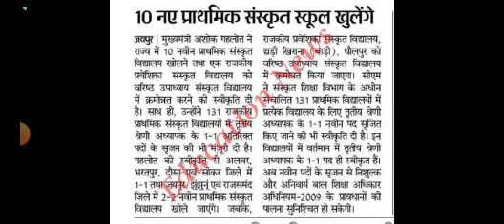REET New Vacancy Latest Update News | 3rd Grade Nee REET News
Helpline Number- 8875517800 REET New Vacancy Latest Update News | 3rd Grade Nee REET News ‎@TOPGKSERIES